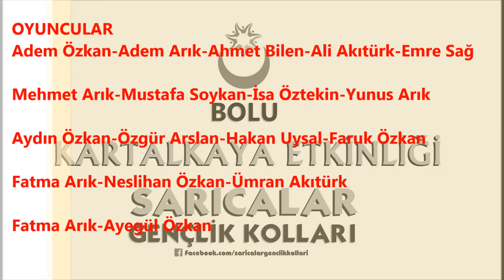Kartalkaya Etkinliği_V2 ( Sarıcalar Gençlik Kolları )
Sarıcalar Gençlik Kolları başkanı Fatih Soykan ın organize ettiği
"Hemşehrilerimizle Kartalkayada Buluşuyoruz" etkinliğinden hatıra video.